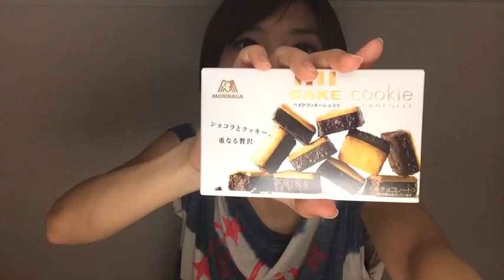森永ベイク クッキーショコラを食べたよ！